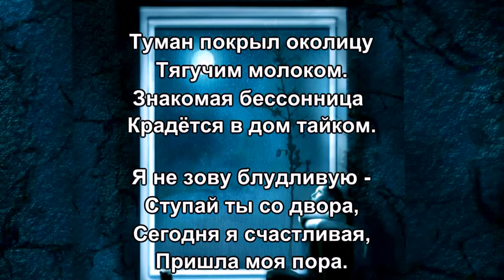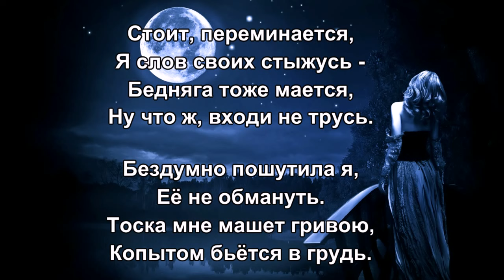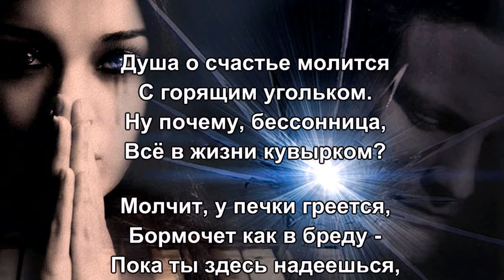«Бессонница» 💢 Стихи Лидии Тагановой на фоне красивой мелодии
Музыка: Эдгар Туниянц «О ней поют поэты» - About her poets sing

Туман покрыл околицу
Тягучим молоком.
Знакомая бессонница
Крадётся в дом тайком.

Я не зову блудливую -
Ступай ты со двора,
Сегодня я счастливая,
Пришла моя пора.

Стоит, переминается,
Я слов своих стыжусь -
Бедняга тоже мается,
Ну что ж, входи не трусь.

Бездумно пошутила я,
Её не обмануть -
Тоска мне машет гривою,
Копытом бьётся в грудь.

Душа о счастье молится
С горящим угольком.
Ну почему, бессонница,
Всё в жизни кувырком?

Молчит, у печки греется,
Бормочет как в бреду -
Пока ты здесь надеешься,
Я завтра вновь приду.